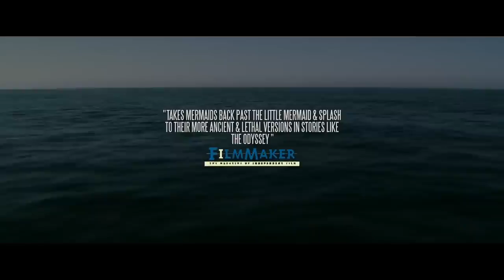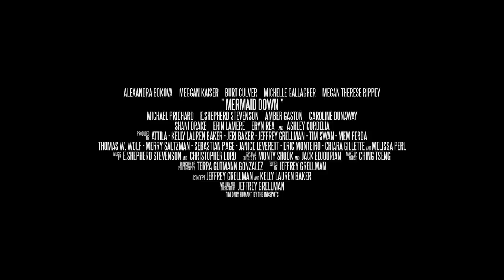MERMAID DOWN Official Trailer 2019 Horror, Fantasy Movie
--- Home Of Movies ---